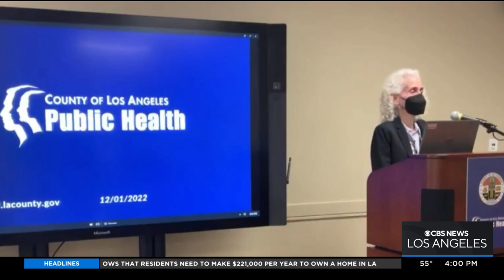Health officials warn of indoor masking return as COVID-19 cases continue to climb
Currently sitting in the "medium" tier of COVID-19 transmission, Los Angeles County may soon return to the "high" tier which would require universal indoor masking, as detailed by health officials on Thursday.